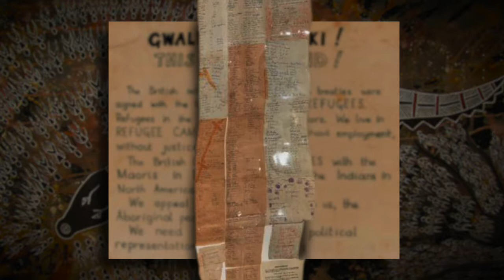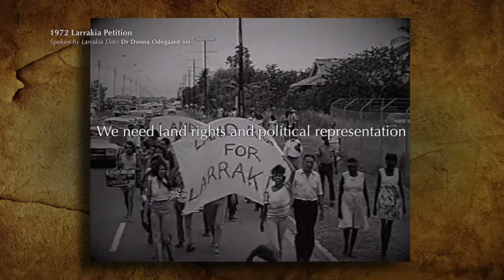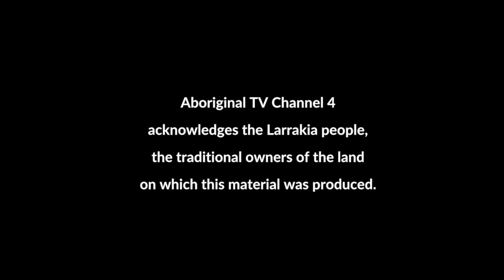Aboriginal TV Channel 4 - NAIDOC 2019 - History - Larrakia Petition 1972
As part of NAICOC Week 2019 - Voice Treaty Truth - TV Channel 4 presents the 1972 Larrakia Petition and accompanying letter to Queen Elizabeth II read by Larrakia Elder Dr Donna Odegaard AM.